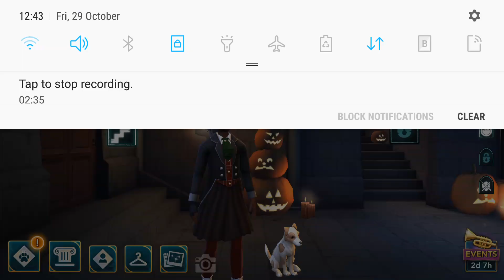Hogwarts Mystery: The Duelling Club Tournament